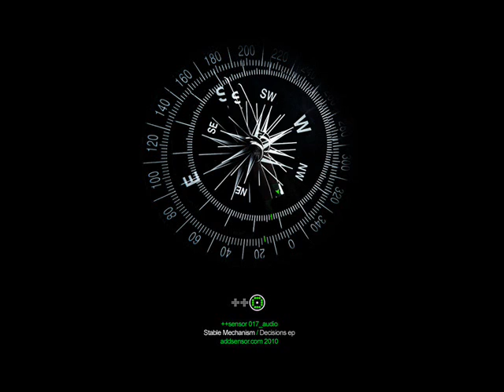Stable Mechanism - Confusion Revolution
Love, travelling, peace, machines, pop, blue, curves, nature, confusions, light, tea and noi, are some of the sensations that Jorge Pinedo shapes in "Decisions". An impeccable work as Stable Mechanism in which the discussion exist between his most electronic superego and the deeper thing. An emotional intelligent evolution.

Stable Mechanism ‎-- Decisions
Label: ++sensor ‎-- ++sensor 017_audio
Format: 5 × File, MP3 5 × File, ogg-vorbis
Country: Spain
Released: 01 Sep 2009
Genre: Electronic
Style: Glitch, Abstract, IDM, Ambient